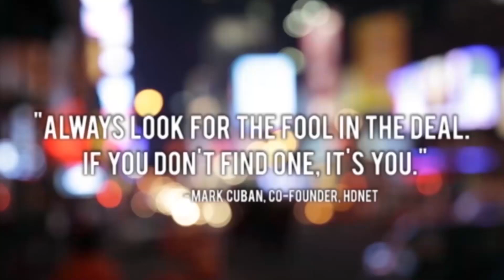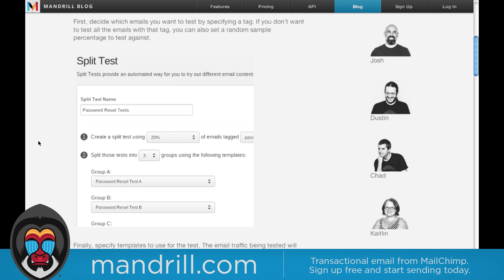Mitch Kapor on the value proposition of college, NSA, and a half century in tech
Mitch Kapor fell in love with computers in 1966. He developed some of the first spreadsheet software, Lotus 1-2-3, became friends with Steve Jobs, went on to help found the Electronic Frontier Foundation, and now funds startups that work to fill critical gaps in society. In a conversation from LAUNCH Education & Kids, Kapor reflects on half a century in tech, the role tech leaders play in a era of NSA surveillance, and the value proposition of college.

Show Mitch some love!

And to SnapTerms. If your website doesn't have proper terms and privacy policies you're risking costly litigation. Go to SnapTerms.com to get started. Terms start at only $299!

Highlights

1:10 You're the guy sitting at the keyboard. It's 1966 and you're in Ojai, CA. What computer is that?
1:44 And I see there's a hood there, so you're cooking hamburgers on top or something?
1:55 You're 15 years old there. When did you start seeing technology and computers as a career?
3:33 Had you met Steve Jobs by that point?
3:50 When did you start Lotus? How did that come about?
5:25 You wrote it yourself?
5:45 And you get these things printed, disks printed, and you start selling them?
6:40 This period of time in the 80s, the computers came with almost nothing on them. There was a lot of talk from Gates and Jobs about education being the reason these would get into the home. Did it do well?
8:00 You've done how many investments to date?
9:05 So what do you look for? What makes for a successful startup?
11:25 Mandrill is transactional email from the fine folks behind MailChimp.
13:35 You mentioned access and bridging the gap. We've seen a tremendous amount of content and courses become available for free. It feels like (barriers to) access the information have gone away. Is that a fair statement?
15:43 Let's segue to college, is it worth it today?
17:08 You're talking about University of Phoenix. I'll name it. You see people come back on GI Bill, take courses, think those courses are actually going to get them a job but they actually get them in debt and they don't help get a job.
18:20 What is the startup you invested in (that provides low cost accredited courses)? Tell us about it.
19:13 What do you think of the skills-based approach? Let's get you proficient in Photoshop, statistics.
20:43 How do you see teaching changing because of all this activity? What do you think teaching looks like in the next decade?
21:55 If you were put in charge of public school funding, where would you start? What would it look like if you could fast forward it?
25:05 Let's take a moment to thank Your terms of service start at only $299. Use the promo code TWIST to get 10% off.
27:10 In five decades in technology, what has exceeded your expectations? And what did you think would absolutely have been accomplished with technology that hasn't been?
31:52 When you look at what's going on with Snowden, with the NSA, PRIZM, is this the business that America should be in, of collecting this much data on its citizens?
33:45 What do you think the role of technologists is morally?
36:45 Snowden, Bradley Manning: heroes or something else?
38:45 Obama was supposed to be change, I'm fairly certain you're a pretty big supporter. When you see this, it's a disappointment, no?
40:31 Circling back to education and this divide we see in society, are you hopeful for society or scared to death at this point?
43:33 This generation of entrepreneurs, specifically millennials, they're very cause driven. Do you think that will lead to great success as entrepreneurs? The older generation, like Gates, were cutthroat, but he's now working on huge problems.